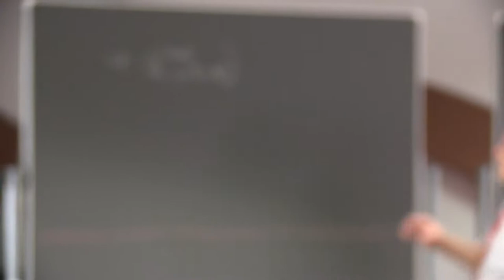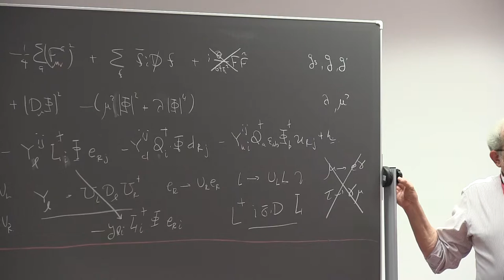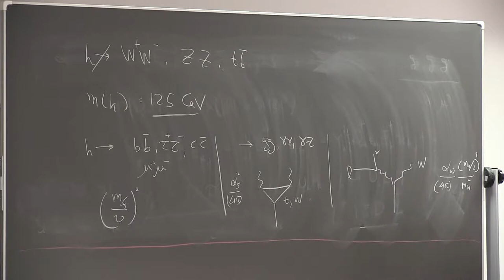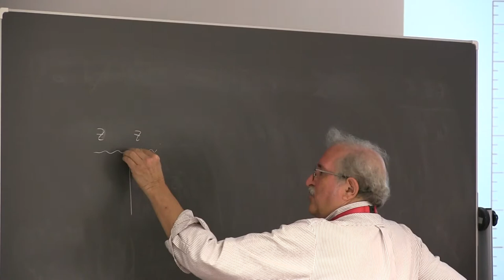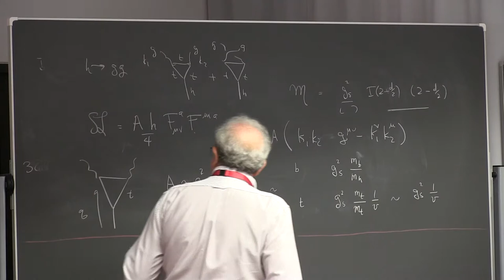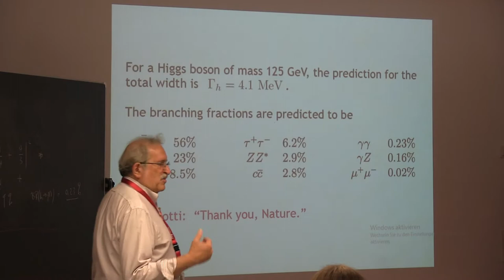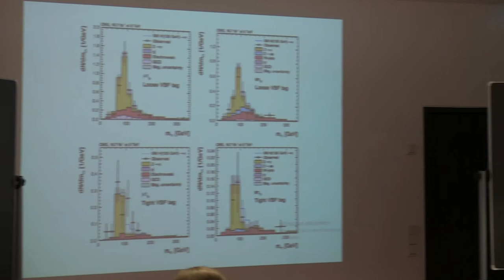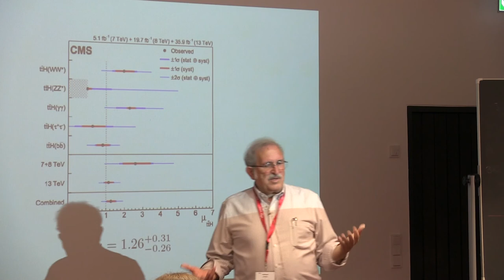Michael Peskin (SLAC): Standard Model - Lecture 3